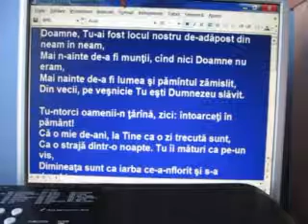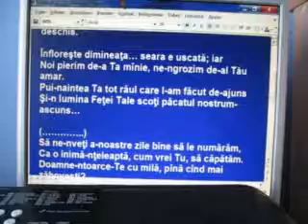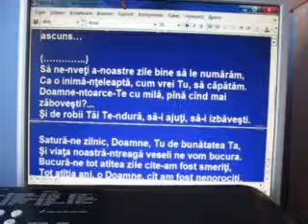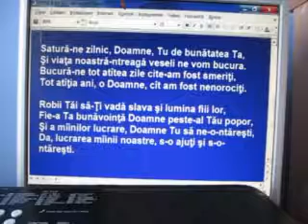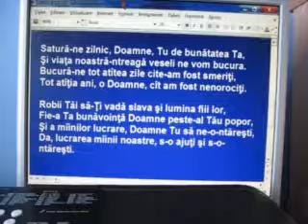KRSt - Psalmul 90: 1-8, 12-17 - Doamne Tu-ai fost locul nostru de-adăpost